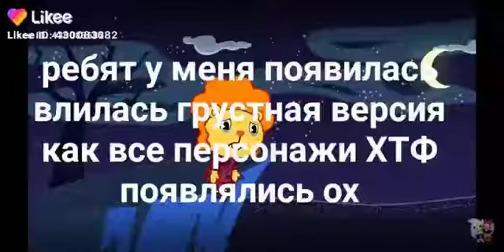12 июля 2020 г.